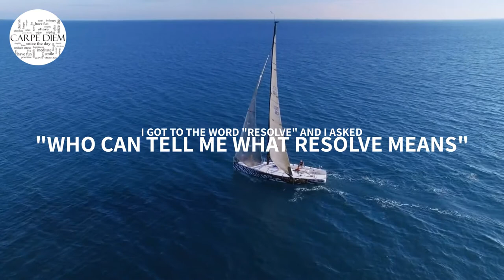Jim Rohn - I'LL DO IT OR DIE (Jim Rohn Motivation)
1)This video has no negative impact on the original works
2)This video is also for teaching and inspirational purposes.
3)It is not transformative in nature.

►About Jim Rohn : Emanuel James Jim Rohn (September 17, 1930 – December 5, 2009) was an American entrepreneur, author and motivational speaker. Jim Rohn's rags to riches story played a large part in Jim Rohn's work, which influenced others in the personal development industry.

Emanuel James Jim Rohn was born in Yakima, Washington, to Emanuel and Clara Rohn. Jim Rohn's owned and worked a farm in Caldwell, Idaho, where Jim Rohn grew up as an only child.

►Jim Rohn started Jim Rohn's professional life by working as a stock clerk for department store Sears. Around this time, a friend invited Jim Rohn's to a lecture given by entrepreneur John Earl Shoaff. In 1955, Jim Rohn joined Shoaff's direct selling business AbundaVita as a distributor.